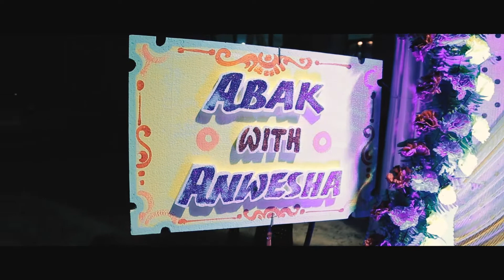ABAK + ANWESHA Cinematic Wedding Film FULL HD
FILMED BY : Tie The Knot Photography & Films

Tie The Knot - Wedding Photography & Films